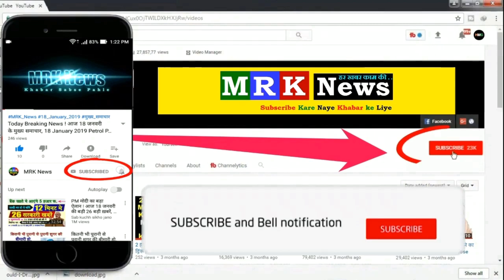15 MARCH Free Fire ULTIMATE CHALLENGE ALL ANSWERS || TODAY FREE FIRE QUIZ DAY 4 || FFIC FFBC